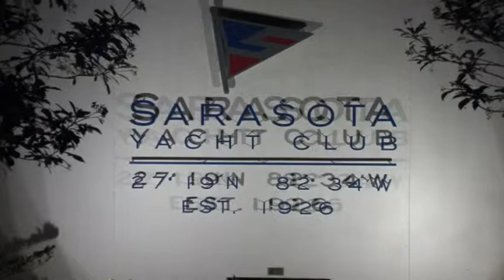SNN: Police offcier injured near the Sarasota Yacht Club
An SPD offcier is injured near Sarasota Yacht Club